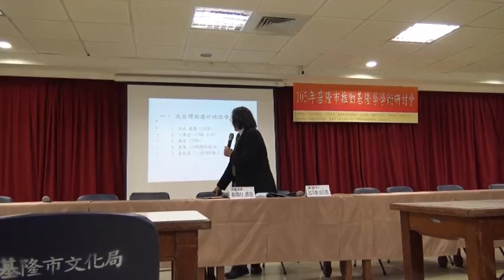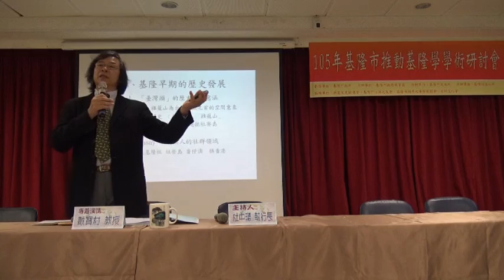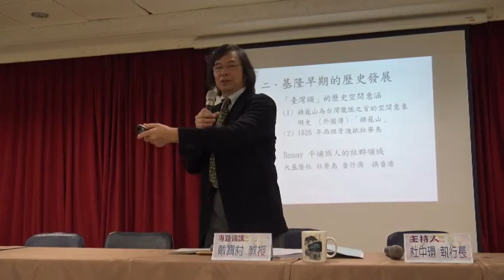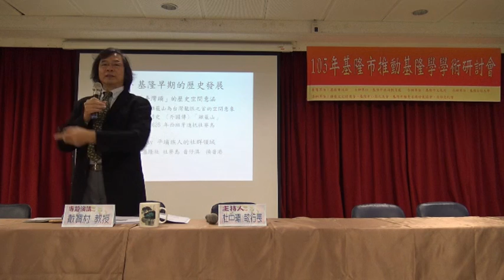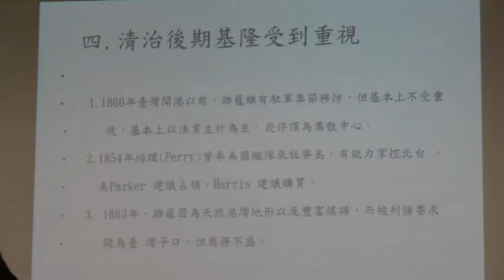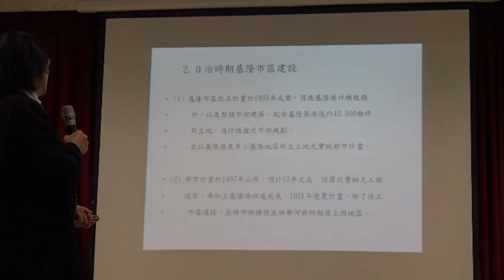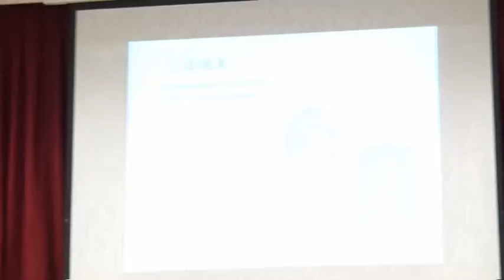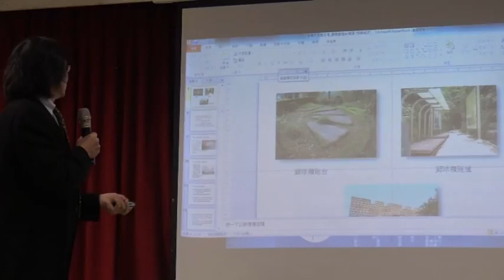基隆社大105─港灣天成通四海 顧瞻基隆台灣頭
2016/12/17 基隆社大承辦 105 年基隆市推動基隆學學術研討會 邀請政大教授─戴寶村  專題演講